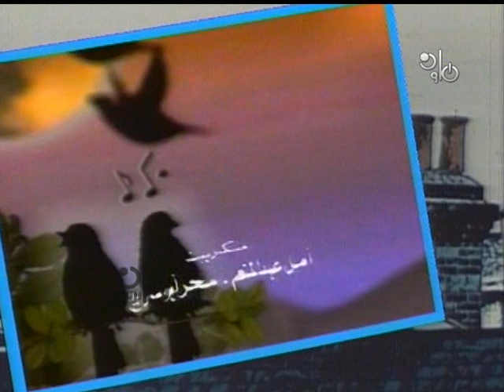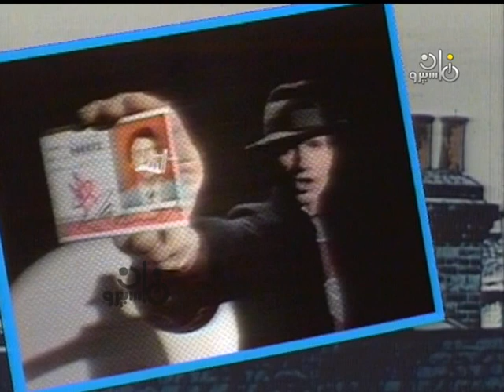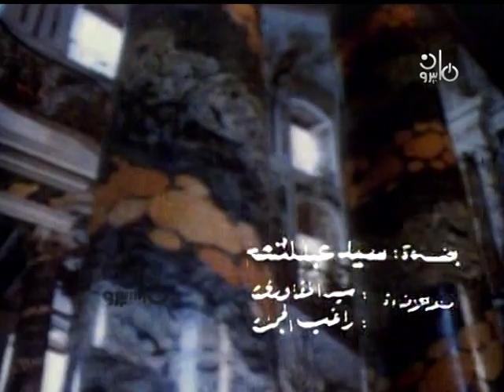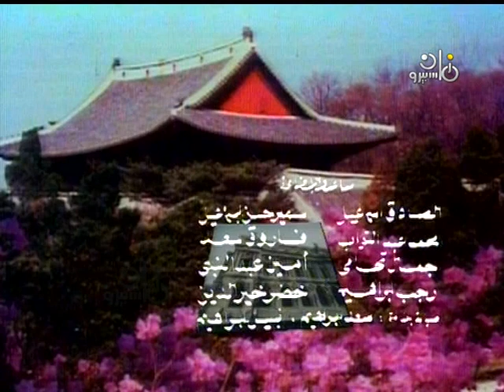قصر النجوم׃ د⁄ حمدي السيد نقيب الأطباء لعدة دورات والحاصل على وسام الاستحقاق من الزعيم عبد الناصر